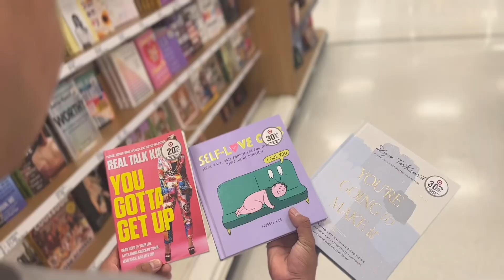Date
Film Final